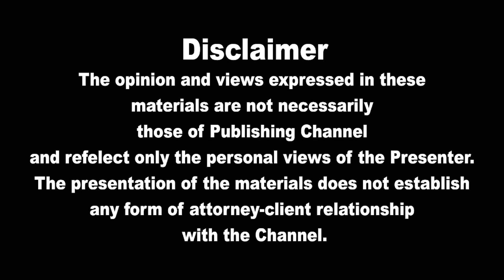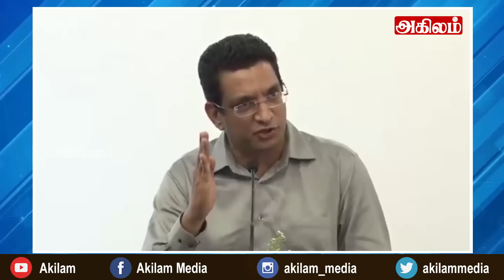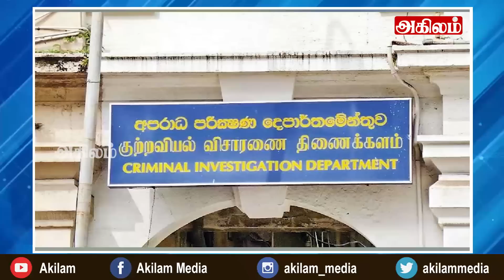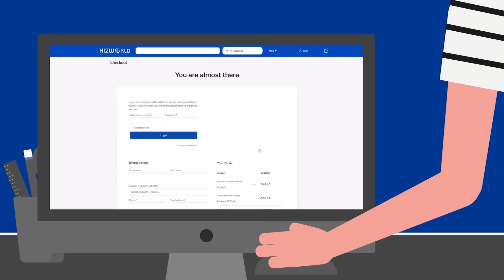இன்றைய தலைப்புச் செய்திகள்03.11.2022 | Today Sri Lanka Tamil News | Thayagam Tamil News